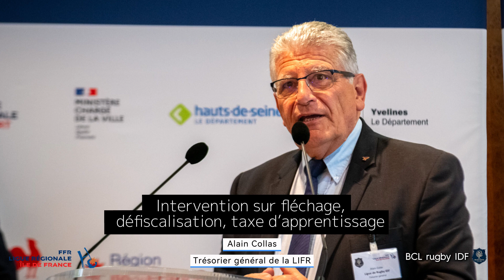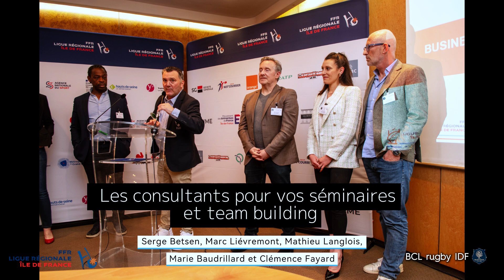Business Club Ligue Juin 2024